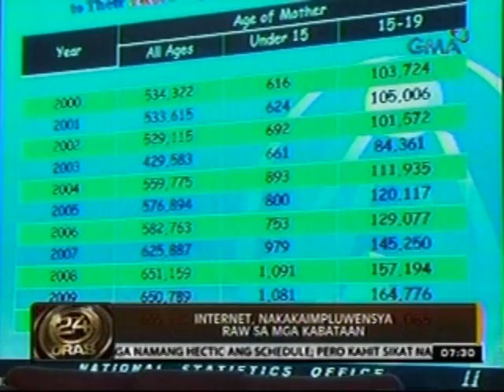24 Oras: Bilang ng mga kabataang nabubuntis, patuloy na tumataas